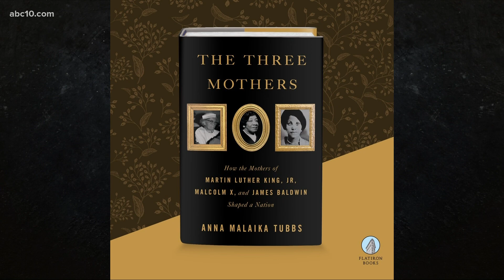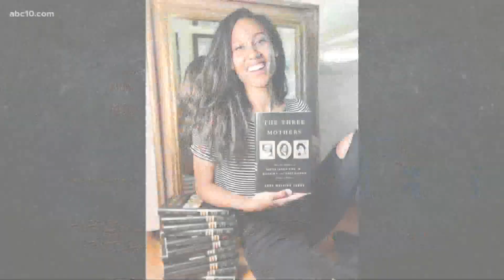Former Stockton first partner pens book on 'mothers of the civil rights movement'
Anna Tubbs said she hopes writing about the mothers of civil rights leaders will inspire people to make the world better.